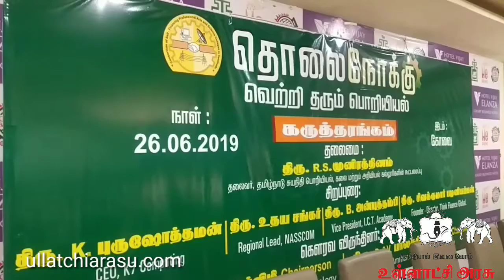பி.எஸ்.ஜி பார்மஸி கல்லூரியில் கல்லூரி தினம் கொண்டாடப்பட்டது